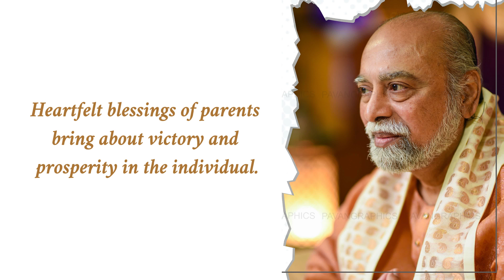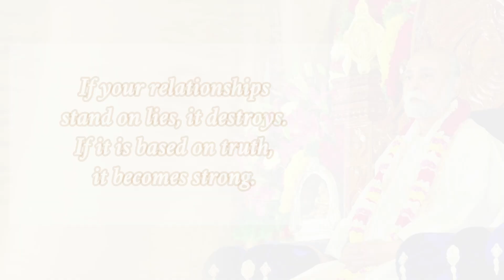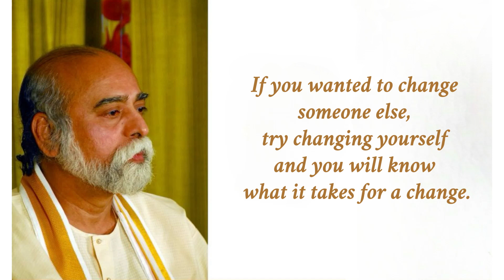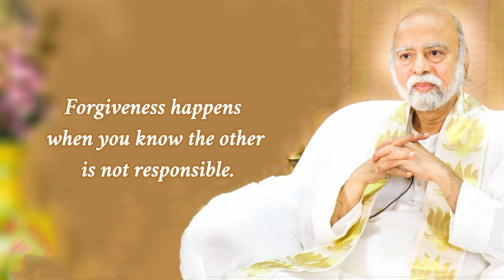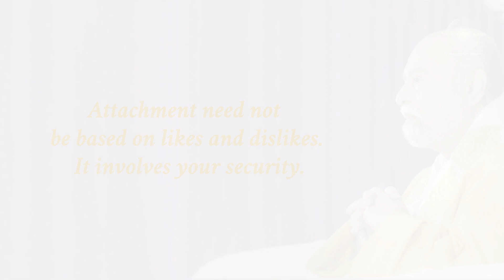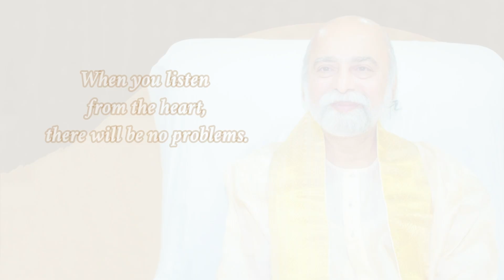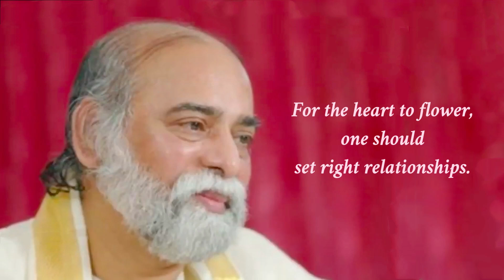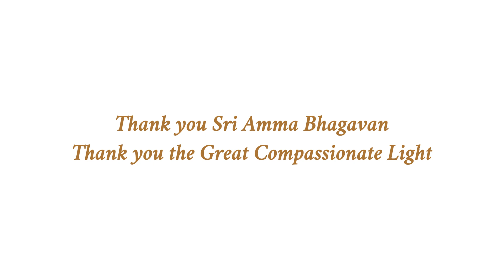Relationship & Joy & Parenting - T05 Sri Amma Bhagavan Daily Teachings - 14 Years Compilation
Amma Bhagavan Daily Teachings - 14 Years Compilation

T01 - God, Grace, How To Pray
T02 - Success, Wealth, Creativity, Destiny
T03 - Inner Integrity, Gratitude, Wisdom, Acceptance, Life
T04 - Love, Love Yourself, Be Yourself
T05 - Relationship & Listening & Joy & Parenting
T06 - Mind & Fear
T07 - Suffering & Self & Ego & Meditation
T08 - Awareness, Consciousness, Universe
T09 - Awakening, Oneness, Perfect, Freedom
T10 - The Awakened One & The Unawakened One（Weekly Teachings）

（To watch any of them, you can search directly in the channel "T + number", for example: T01）